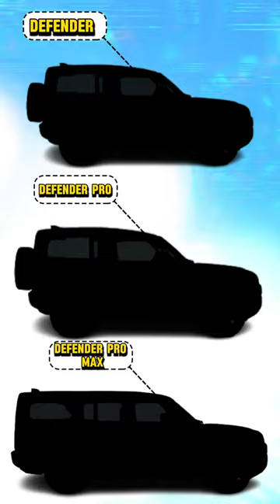Land Rover Defender 3 Different Versions🔥||Aj Hindi Facts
AJ HINDI FACTS

Amir Khan Car collection
Amir Khan Vs Salman Khan
Amir Khan movie
Amir Khan Song
Amir Khan Vs Virat Kohli Car Collection
Amir Khan Vs Sharukh khan Car collection
Sharukh khan
Sharukh khan song
Sharukh khan movie
Sharukh khan Jawan movie
Sharukh khan pathan
Sharukh khan donkey movie
Donkey movie
jaban movie
jhuma Jo phatan mare Jan song
Sharukh khan shorts
sharukh khan status
Sharukh khan Car Collection
Sharukh khan car
Virat Kohli
Virat Kohli Car Collection
Virat Kohli shorts
Virat Kohli song
Virat Kohli Car
Virat Kohli Super six
Virat Kohli Super catch